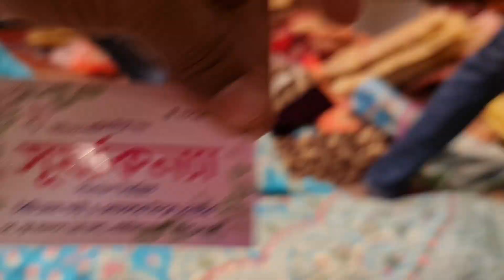সস্তায় দামে লেহেঙ্গা কিনুন